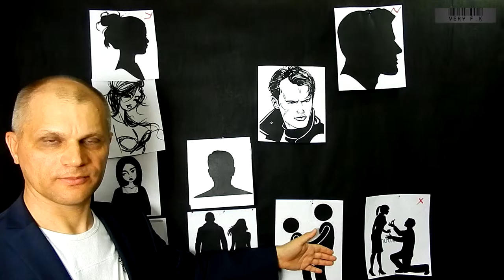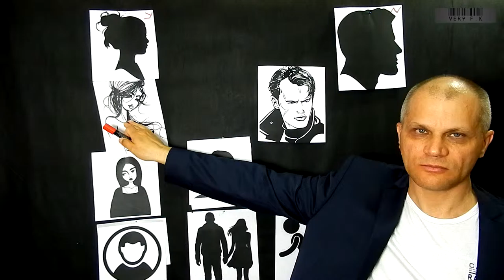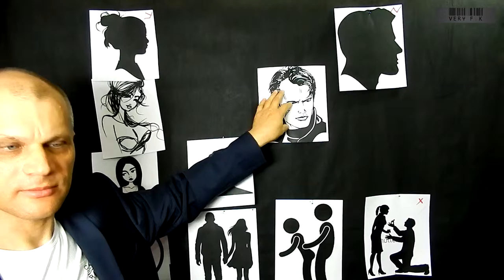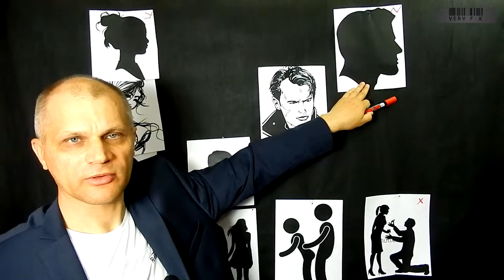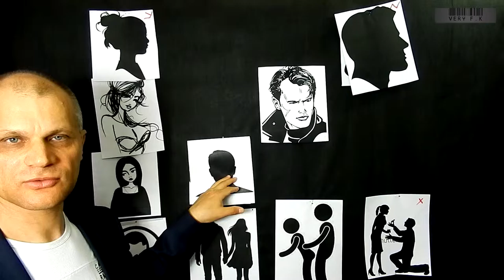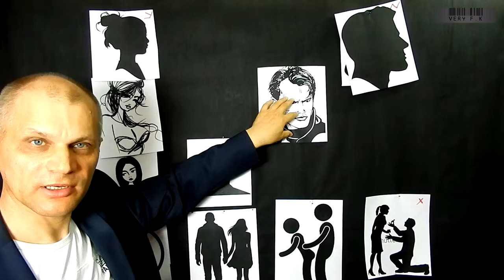Как знакомиться с девушкой результативно. #988#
РЕЗЮМЕ:
Как парню  знакомиться с девушкой грамотно, чтобы в результате достигать успеха в жизни. Видео будет интересно мужчинам планирующим познакомиться с женщиной а так же парням для которых первые знакомства с девушками не принесли положительных результатов в жизни.
Это поможет нашему общему делу саморазвития! ‼️☞Регистрация на мои вебинары